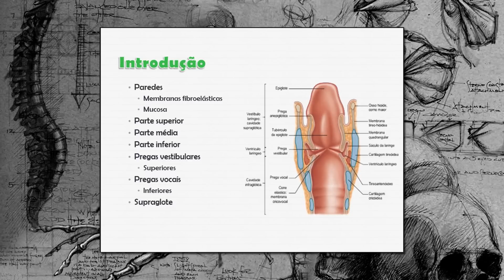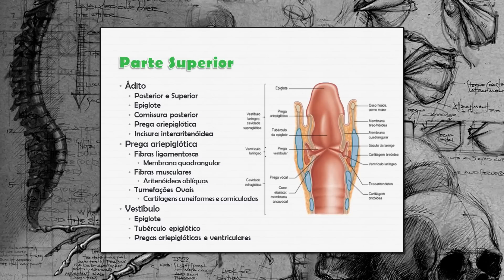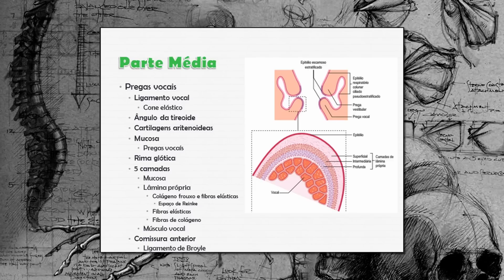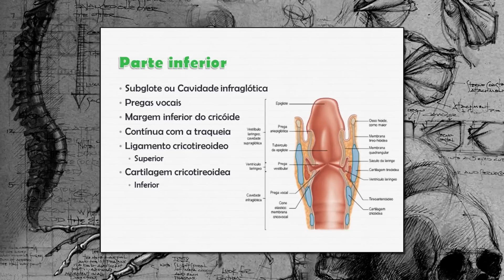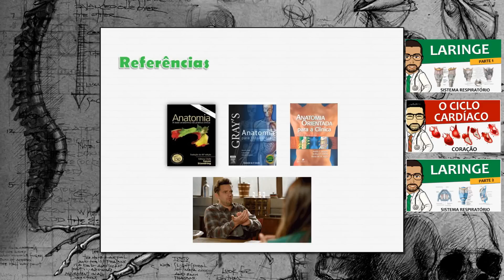Sistema Respiratório 07 - Anatomia e Histologia da Laringe P3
Anatomia e Histologia da Laringe P3 - Vídeo aula de Sistema Respiratório

Grande abraço!

ISRC: USUAN1100709